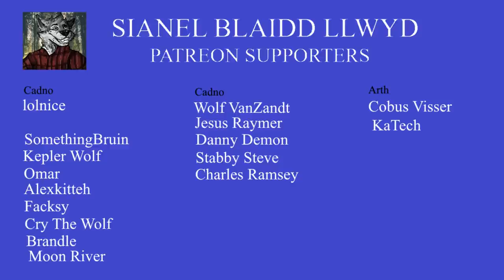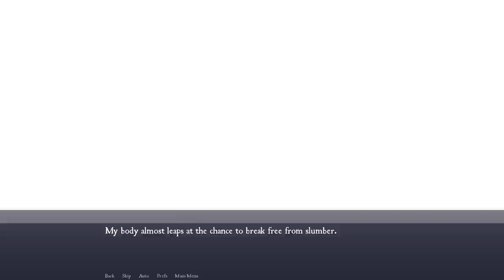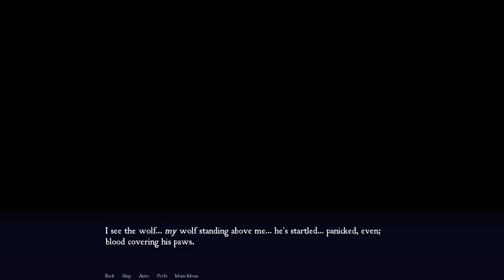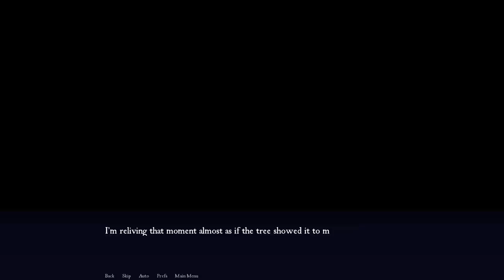Far Beyond The World - Welcome Home, Sam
In which Sam safely makes it home.